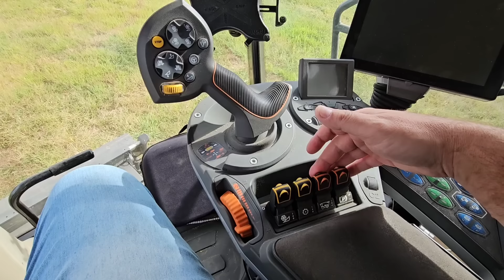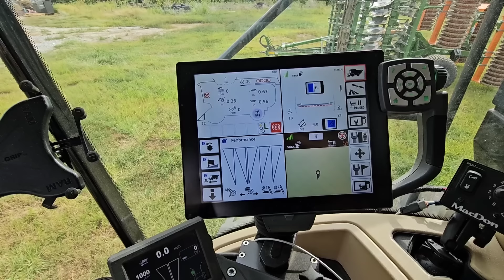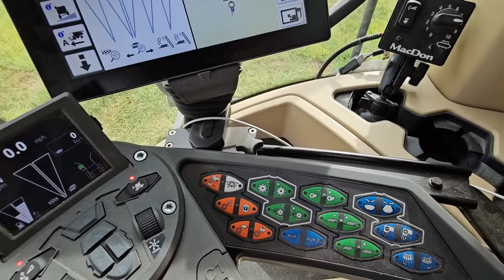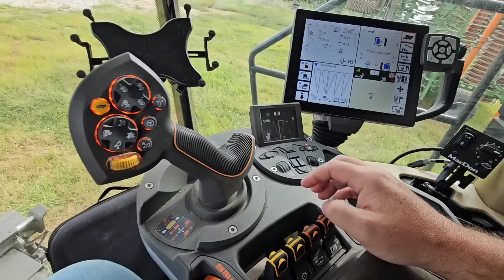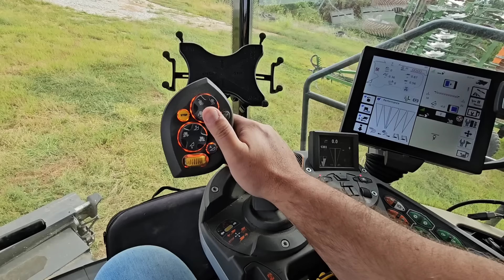VISITA A FAZENDA DO LEE || ESTADOS UNIDOS 🇺🇲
LOJA M.D.O AGRO AGRICULTURA SUSTENTÁVEL 🌱🌿🌱🤠
contatos :
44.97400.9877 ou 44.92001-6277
🚨CONTATOS DO NOSSOS PARCEIROS 🚨
VALTRA✅

TRELLEBORG✅️

☎️  Telefone.

Fliegl✅

A Fliegl é a melhor quando o assunto é carretas agrícolas. É a criadora do sistema de caçamba de empurre, que possibilita a utilização das carretas com muito mais segurança e em locais fechados. Fliegl está sempre trazendo inovação com muita qualidade e tecnologia da Alemanha.
Saiba mais sobre nossos produtos:
@fliegl_brasil                                                                                                                                                                                                           ☎  Telefone.